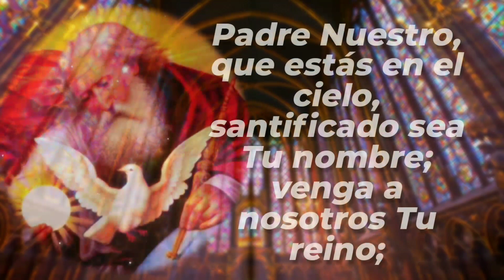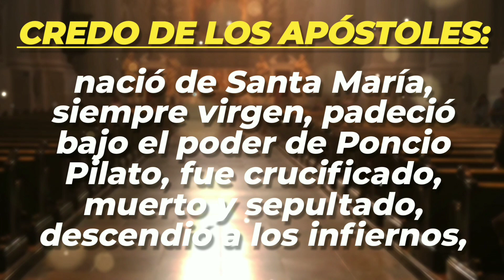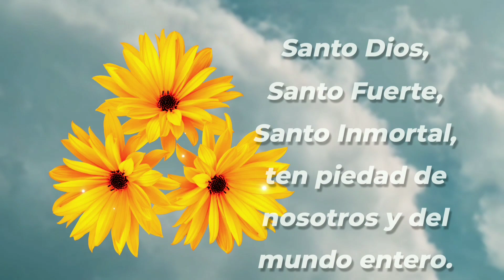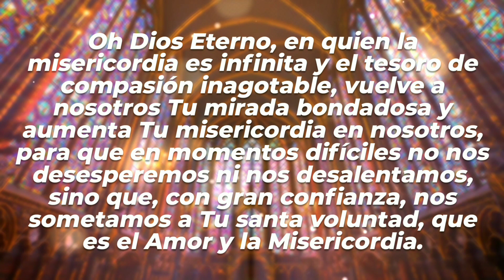CORONILLA | 03-FEB-24 | CAMINOS DE FE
Coronilla a la Divina Misericordia | Sábado 03 de Febrero de 2024 |  @caminosdefeoficial